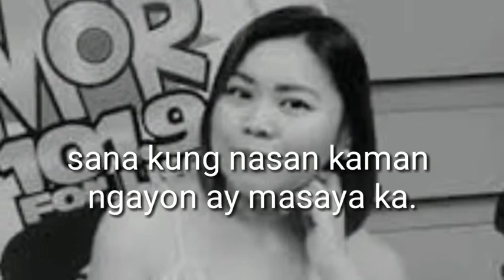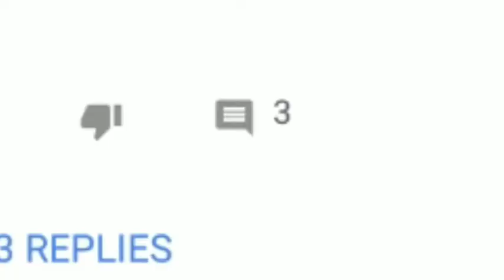Di Jasmin pumanaw na na lungkot si DJ popoy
MORdj jasmin